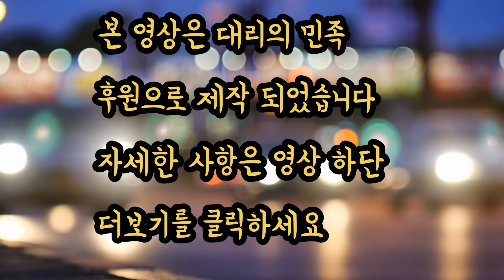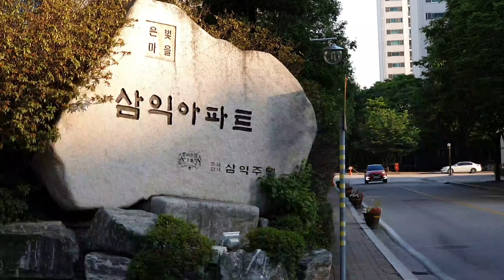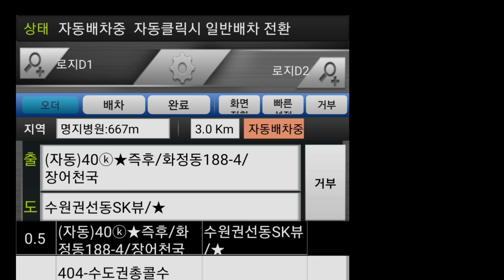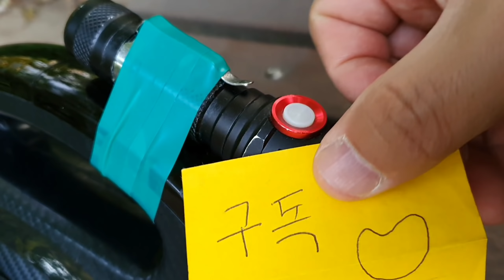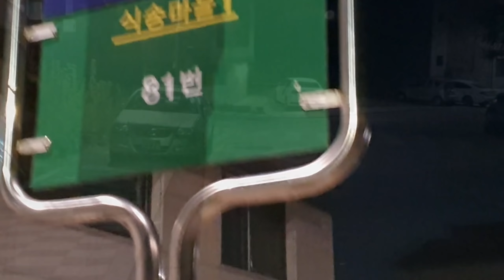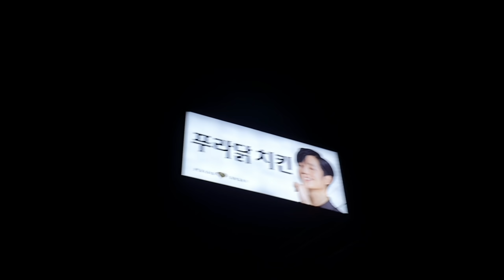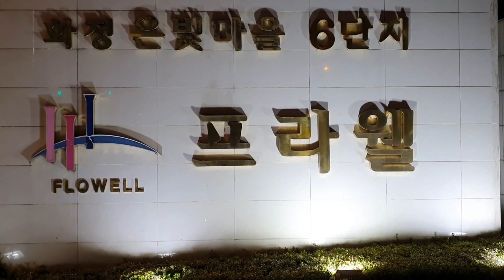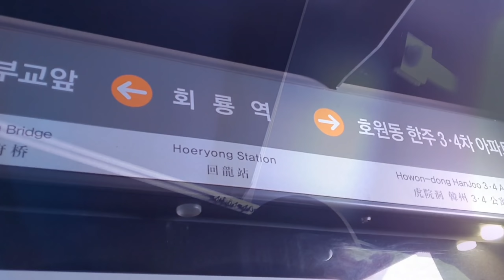대리기사 알려지면 혼날곳 하루 두번가서 목표달성? 휴게소에서 콜이 나오는 이유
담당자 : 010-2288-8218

1. 프로그램

2. 보험료 : 월납보험료, 일납보험료, 건당보험료 가능

3. 가입 가능연령

94년생 ~ 55년생의 운전면허 소지자 (건당 보험은 만 23세부터 가능합니다.)

4. 가입 준비서류 : 운전면허증

5. 상담시간